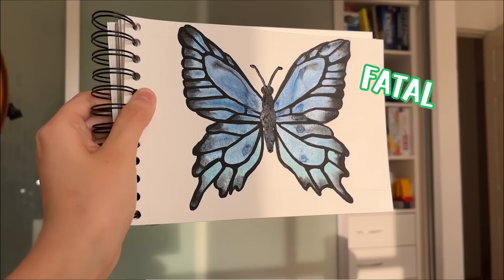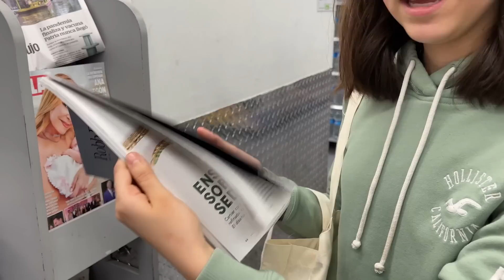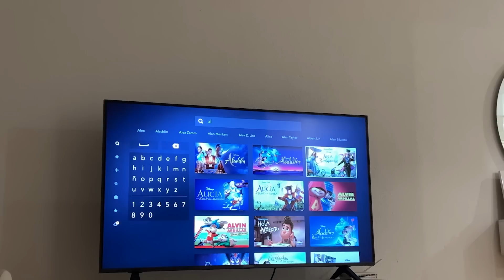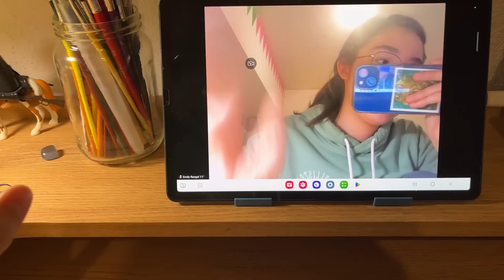NUESTROS SEGUIDORES ESCOGEN NUESTRO DÍA😱👚🎨- Emilyn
Siganos en Instagram para más contenido